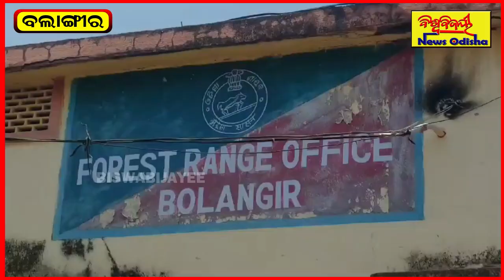ସାତ ଫୁଟର ଅଜଗର ଉଦ୍ଧାର କଲା ସାପ ଉଦ୍ଧାରକାରୀ ଦଳ | BALANGIR NEWS